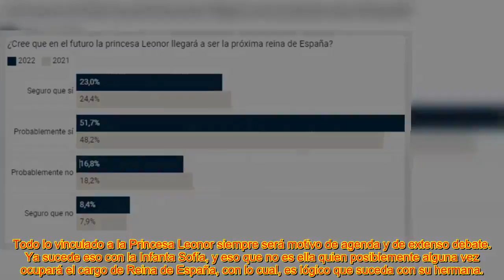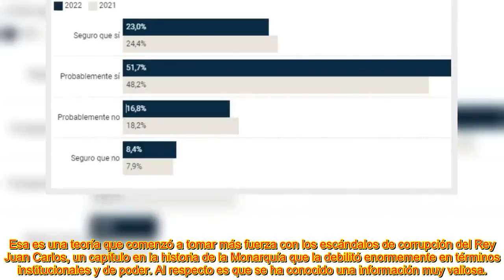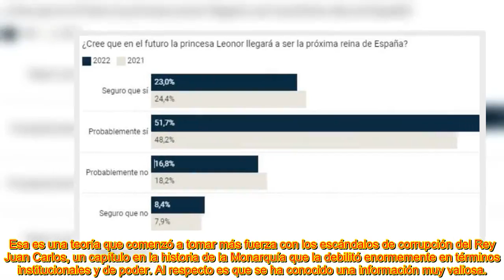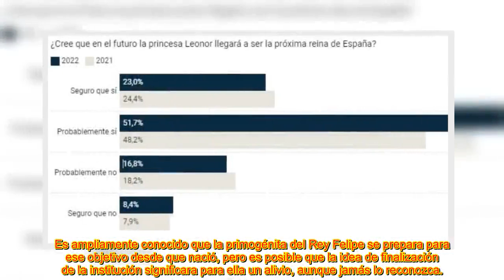🔥LA PRINCESA LEONOR, MUY CERCA DE UNA POSIBLE CRISIS PRODUCTO DE UN DATO QUE SALE A L@ LUZ